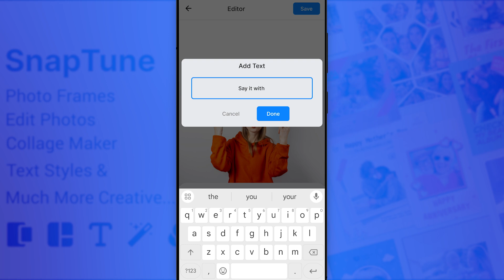SnapTune: Photo Editor & Frame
Photo editor with frames, collage, text, stickers - your all-in-one toolkit!
Enhance your festive moments with Snap Tune’s exclusive Christmas and New Year photo frames. Experience the holiday magic, as our app brings a collection of joyful frames & templates to transform your images into holiday masterpieces. Let your jolly editing begin as you wrap your memories in the warmth of magical picture frames to make them merry and bright.

With over 10+ million creators worldwide, Snap Tune empowers you to craft mesmerizing stories through your photos to make them look more stylish and beautiful. For every creative soul, Snap Tune photo editor is an extremely easy-to-use app and gateway to a world of photography, visual story-telling, artful editing, stunning photo grid collages, and more. With Snap Tune, you can instantly touch up and add depth to your photos by adding trendy frames with 100+ sizes and styles, emojis & stickers, fantastic backgrounds, photo collages, and other editing tools to stand out and get perfect results. Check it out for free!